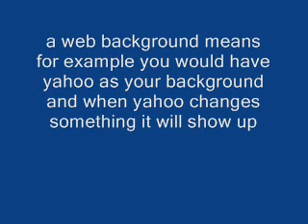how to make a working web background for your desktop